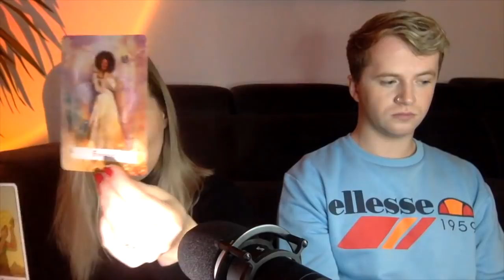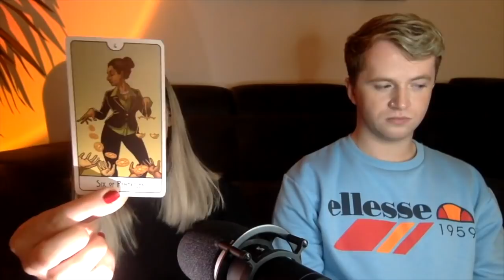🔮 Pick A Card - What's Happening? Collaboration with Joseph Moon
Dear Tribe,
Before Joey moves back to Ireland, we decided to have a last collab face to face, some piles ended up to be serious so we stuck to the messages. Hope all is well and remember to filter the messages.
🔹Time Stamps 🔹
1 - 1:55
2 - 12:22
3 - 26:20
Love,
Brigita

'1989